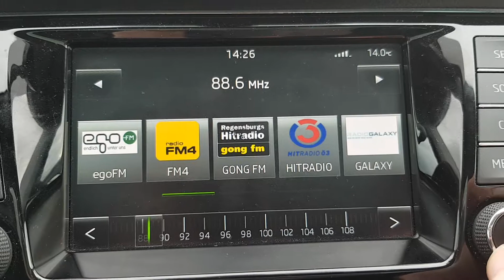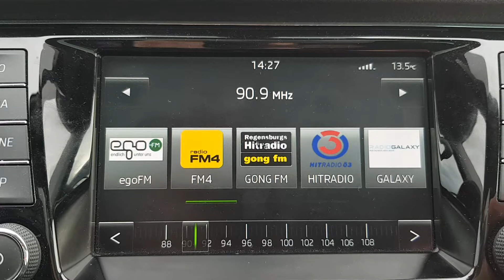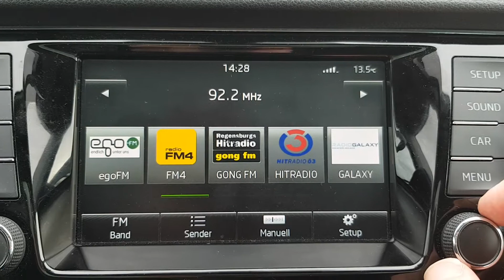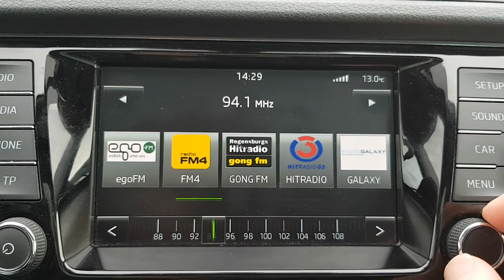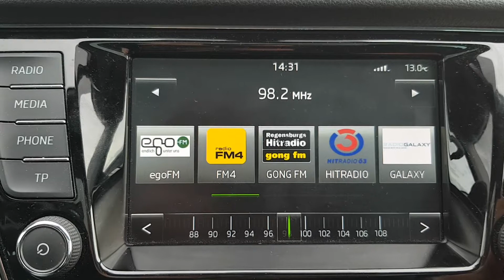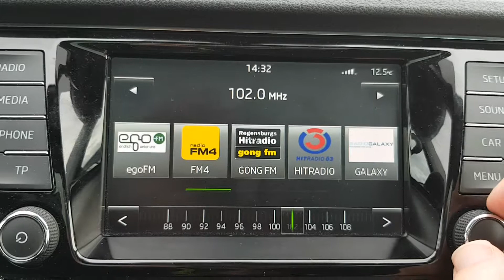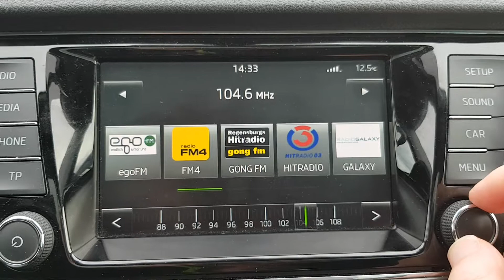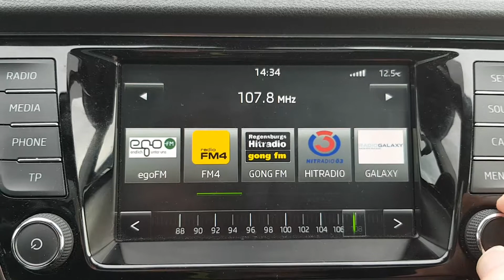UKW Bandscan in Schweitenkirchen am 28.10.2017